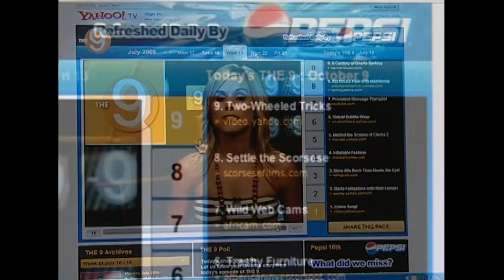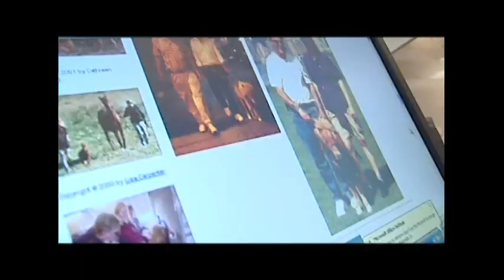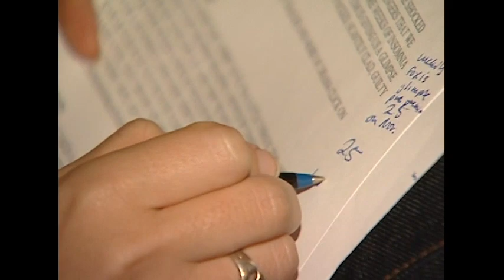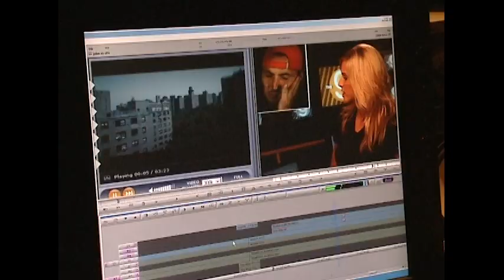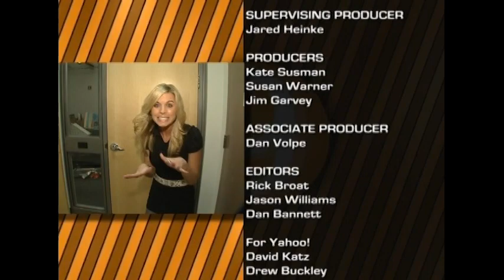BTS The NINE Yahoo! Inc. Produced by Barton Bishoff and Julie Huang Tsang.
Shot in NYC.